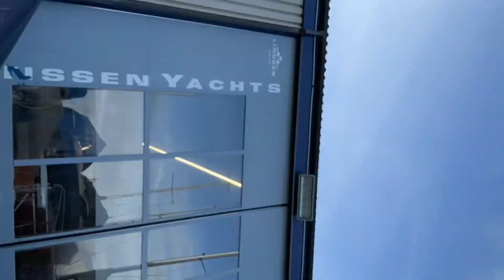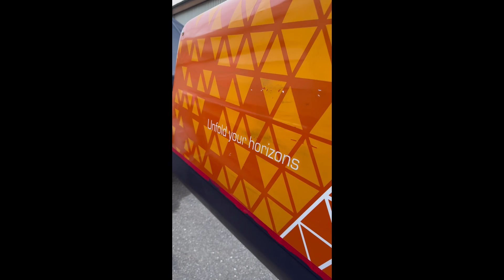52 Kopaxi VC 17 Offshore